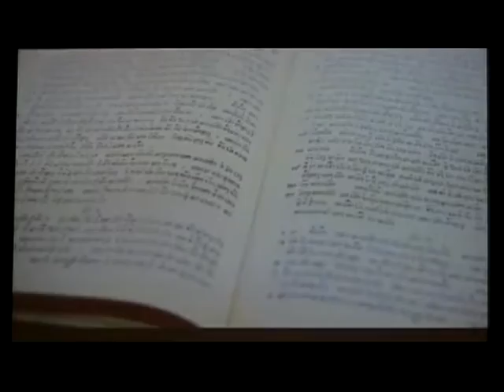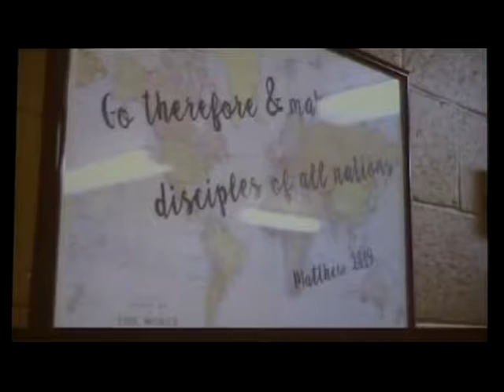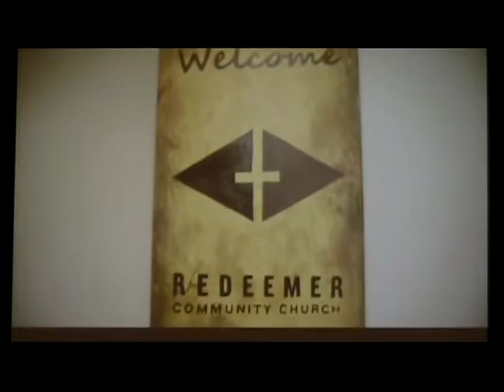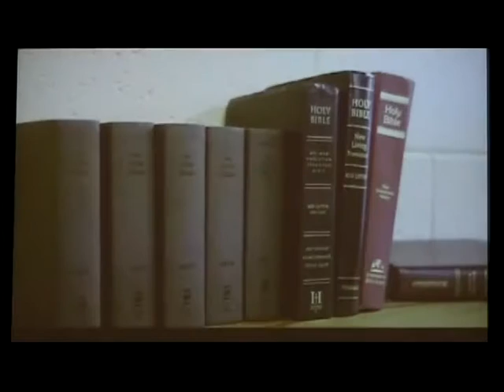August 28, 2016 Morning Service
How to Lose Friends
1 Kings 22
Dr. Timothy J. Harris